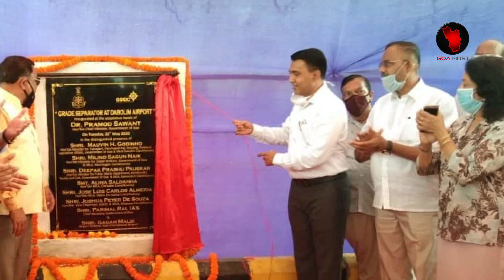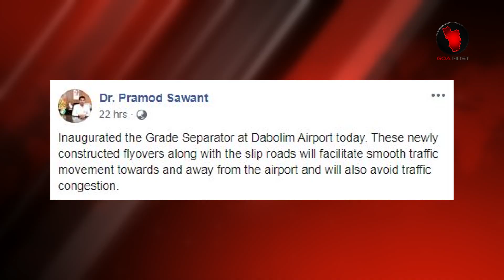GOA CHIEF MINISTER DR PRAMOD SAWANT INAUGURATES GRADE SEPARATOR AT DABOLIM AIRPORT , GOA